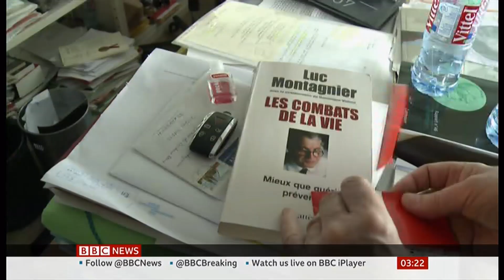Luc Montagnier passes away (1932 - 2022) (France) - BBC News - 11th February 2022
Luc Montagnier, Nobel-Winning Co-Discoverer of H.I.V., has died aged at 89. He died on the 8th and his birthday was last August.

Wikipedia:
Luc Montagnier was a French virologist and joint recipient, with Françoise Barré-Sinoussi and Harald zur Hausen, of the 2008 Nobel Prize in Physiology or Medicine for his discovery of the human immunodeficiency virus.